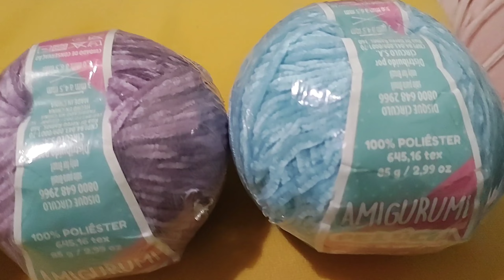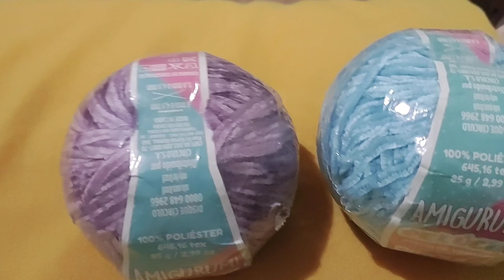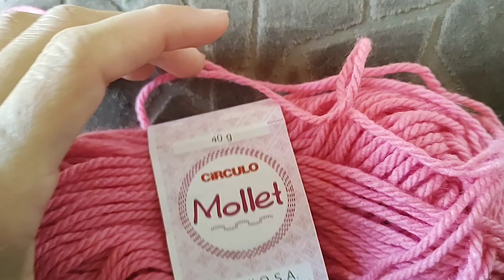VLOG/AMIGURUMI/ PERSONAGENS em CROCHÊ bibble e dizzie/DICAS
Crocheteiras(os) que ainda estão no começo da jornada com os  amigurumis, SIM... vocês que gostam de videos de vlog, aqui está um video fofo para vocês acompanharem. Esse é um pequeno vlog mostrando todos os detalhes da peça, tudo em primeira mão aqui para vocês.

Oiiii oiii minhas limdas e meus lindos sejam muito bem vindos a mais um vídeo aqui do canal!!! Hoje temos um video completíssimo só para vocês. Não se esqueçam de curtir, comentar e compartilhar para me ajudar no crescimento e me incentivar a trazer mais vídeos assim para vocês.

Tamanho do BIBBLE E DIZZLE é de 30 centimetros aproximadamente podendo variar de acordo com cada crocheteira(o) por motivos da tenção de pontos.

Lembrando também que essas cores e fios que foram utilizadas no vídeo podem ser alteradas, sendo assim vocês podem escolher da preferência de vocês ou de seus clientes.

UM POUCO SOBRE MEU CANAL E MEU OBJETIVO AQUI NO YOUTUBE:
Meu objetivo aqui é ajudar pessoas que estão começando sua jornada com os amigurumis do absoluto zero, ajuda-las a criar/fazer suas receitas dando vida a um simples novelo de linha.

NOS VEMOS NA PRÓXIMA AULA, BEIJOS E FIQUEM COM DEUS!